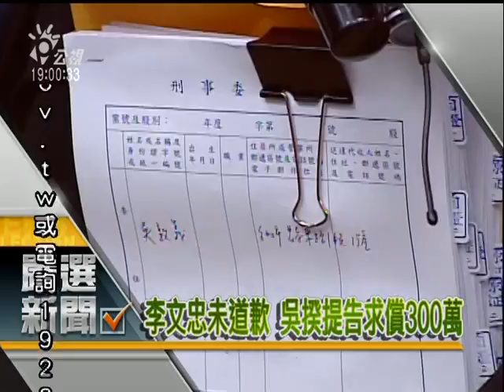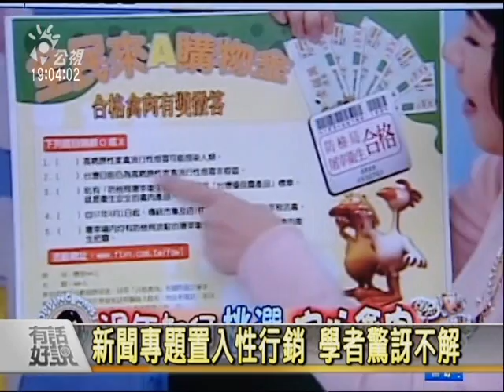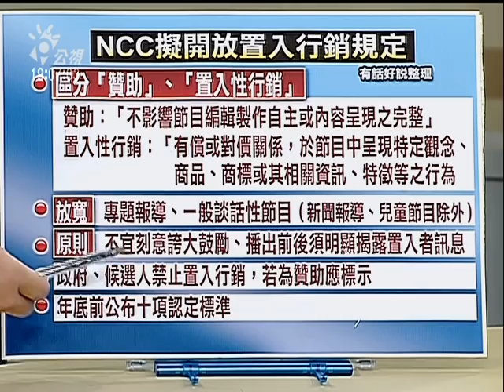091110 置入行銷大鬆綁 part1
NCC打算修法放寬置入性行銷及黨政軍經營媒體。NCC是與時俱進還是為虎作悵？確定來賓：台藝術大廣電系主任 賴祥蔚、文大廣告系副教授 鈕則勳、台大新聞所 王泰俐、廣告商 馮怡平。視訊連線：媒體觀察基金會董座 管中祥。